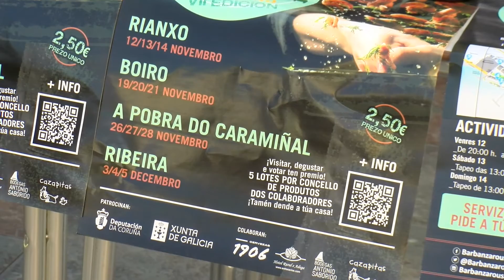11112021 07 PRESETANCION RUTA DE TAPAS AROUSA NORTE